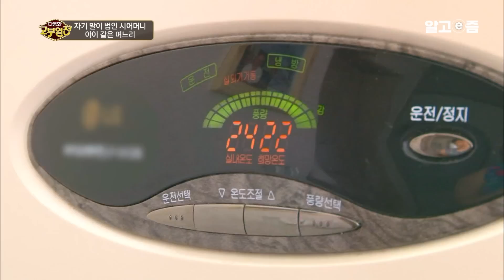‘맨날 저한테 소리쳤잖아요!’ 34살 남편에게 시집왔던 선물 같았던 며느리. 엇갈릴 대로 엇갈린 고부 사이│다문화 고부열전│알고e즘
드넓은 바다를 품은 포항에 서로를 안지 못한 고부가 있다. 시어머니와의 대화를 거부하는 며느리 쩐티후인느(21세) 씨와 그런 며느리 등만 보고 산다는 시어머니 김옥분(70세) 여사. 평소 자신의 일거수일투족을 간섭하고 가르치려고만 하는 시어머니가 어렵기만 한 며느리는 한여름 삼복더위에도 방안에만 틀어박혀 있다. 굳게 닫힌 며느리 방문만 바라보고 산다는 시어머니... 물과 기름 같은 이 고부의 답답한 속내를 이번 주 목요일 다문화 고부열전에서 공개한다.

두 달 된 아이를 키우는 며느리도 여느 또래들처럼 멋 부리고 싶기는 마찬가지이다. 화려한 머리핀으로 머리카락을 한껏 올려 삐딱하게 꽂아보기도 하고, 짧은 치마도 입어보지만 돌아오는 건 시어머니의 잔소리뿐이다. 집에서 편히 입는 옷조차도 골라준 데로 바꿔 입으라는 시어머니가 원망스럽다. “제 몸이지 시어머니 몸 아니에요” 시어머니의 지나친 강요에 화가 난 며느리는 울면서 남편에게 전화를 거는데...

대가족 밑에서 자란 며느리가 뭐든 잘 알 거라고 생각했던 시어머니의 기대와는 달리 며느리는 그저 뭣 모르는 철부지에 불과하다. 솜털 같은 우리 며느리, 남에게 책잡힐까 염려하는 마음이 자꾸 잔소리처럼 내뱉어 지는 시어머니다. 며느리는 그런 시어머니의 마음을 아는지 모르는지 사소한 말 한마디에 삐쳐 ‘방문 걸어 잠그기’ 신공을 펼친다. 인내심의 한계가 온 시어머니는 “제발 삐치지 말고 잘살아 보자”며 며느리를 붙잡고 하소연해보는데... 며느리는 시어머니의 깊은 마음을 언제쯤 알아줄까?
📺방송정보
📌프로그램명: 다문화 고부 열전 - 자기 말이 법인 시어머니, 아이같은 며느리